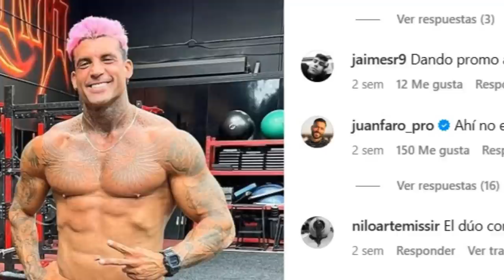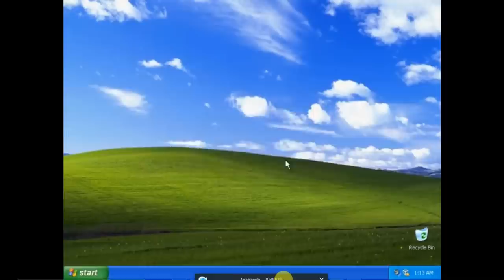LLADOS se ACOBARDA ante JUAN FARO PRO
Juan Faro pro, invita a Llados fitness a la velada del año de Ibai, le ofrece apostar el lamborghini Huracán adquirido recientemente en un vídeo titulado: MI NUEVO LAMBO HURACAN / CUENTO EL ROBO DEL MERCEDES

JUAN FARO vs LLADOS: combate, negocio, “estafa”… *MI OPINIÓN*

JUAN FARO RETA A LLADOS

JUAN FARO HUMILLA A LLADOS

LLADOS ME HUMILLA POR SER POBRE

🔥JUAN FARO RETA A LLADOS A UN COMBATE EN LA VELADA🔥 **ÉPICO**

-mens physique
-classic physique
-212
- open

-Bikini fitness
-wellness
-Women’s Physique
-culturismo